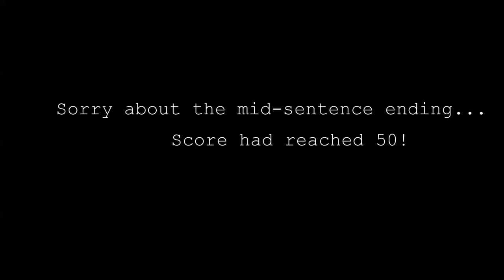FINAL GAME 1 ROCHFORD VS CONSITINI - MOW:AS ANZAC 1v1 Tournament - Dem Shotgunners! #18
Welcome to the final of the ANZAC Men of War Assault Squad Community 1v1 Tournament, which I introduce twice. Anyways this is a very entertaining game which involves a lot of back and forth, and a very evident shotgunner spam!
My Game 2: